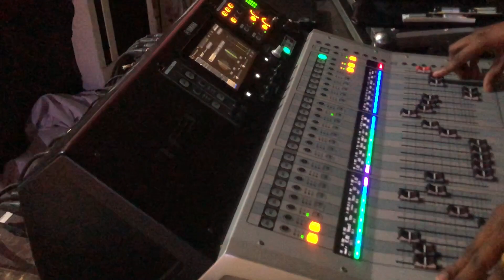Valentine's Day | Bikky Adhikari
Red Panda Organized Valentine's day program at Delmon Int'l Hotel Manama Bahrain